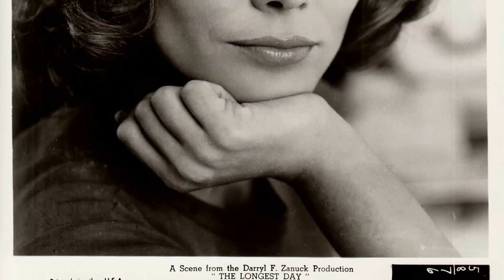School Polls Suggest: The Longest Day Movie Is an Unacknowledged Figure Among Students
Eddie Albert as Col. Thompson
Paul Anka as U.S. Army Ranger
Arletty as Madame Barrault
Jean-Louis Barrault as Father Louis Roulland
Richard Beymer as Pvt. Dutch Schultz
Hans Christian Blech as Maj. Werner Pluskat
Bourvil as Mayor of Colleville
Richard Burton as Flying Officer David Campbell
Wolfgang Büttner as Maj. Gen. Dr. Hans Speidel
Red Buttons as Pvt. John Steele
Pauline Carton as Maid
Sean Connery as Pvt. Flanagan
Ray Danton as Capt. Frank
Irina Demick as Janine Boitard
Fred Dur as U.S. Army Ranger Major
Fabian as U.S. Army Ranger
Mel Ferrer as Maj. Gen. Robert Haines
Henry Fonda as Brig. Gen. Theodore Roosevelt Jr.
Steve Forrest as Capt. Harding
Gert Fröbe as Sgt. Kaffekanne
Leo Genn as Brig. Gen. Edwin P. Parker Jr.
John Gregson as British Padre
Paul Hartmann as Field Marshal Gerd von Rundstedt
Peter Helm as Young GI
Werner Hinz as Field Marshal Erwin Rommel
Donald Houston as RAF Pilot
Jeffrey Hunter as Sgt.
Karl John as Gen. Wolfgang Hager
Curd Jürgens as Maj. Gen. Gunther Blumentritt
Alexander Knox as Maj. Gen. Walter Bedell Smith
Peter Lawford as Lord Lovat
Fernand Ledoux as Louis
Christian Marquand as Cmdr. Philippe Kieffer - Commando Leader
Dewey Martin as Sgt. Wilder
Roddy McDowall as Pvt. Morris
Michael Medwin as Pvt. Watney
Sal Mineo as Pvt. Martini
Robert Mitchum as Brig. Gen. Norman Cota
Kenneth More as Capt. Colin Maud
Richard Münch as Gen. Erich Marcks
Edmond O'Brien as Gen. Raymond D. Barton
Leslie Phillips as RAF Officer Mac
Wolfgang Preiss as Maj. Gen. Max Pemsel
Ron Randell as Joe Williams
Madeleine Renaud as Mother Superior
Georges Rivière as Sgt. Guy de Montlaur
Norman Rossington as Pvt. Clough
Robert Ryan as Brig. Gen. James M. Gavin
Tommy Sands as U.S. Army Ranger
George Segal as U.S. Army Ranger
Jean Servais as RAdm. Janjard
Rod Steiger as Destroyer Commander
Richard Todd as Maj. John Howard
Tom Tryon as Lt. Wilson
Peter van Eyck as Lt. Col. Ocker
Robert Wagner as U.S. Army Ranger
Richard Wattis as British Paratrooper
Stuart Whitman as Lt. Sheen
Georges Wilson as Alexandre Renaud
John Wayne as Lt. Col. Benjamin Vandervoort
Daniel Gélin as Undetermined Role
Françoise Rosay as Undetermined Role
Patrick Barr as Group Capt. J.N. Stagg
Yves Barsacq as Man at Resistance HQ
Geoffrey Bayldon as Officer at Eisenhower Briefing
Michael Beint as Minor Role
Charles Bondi as U.S. Army Ranger
Lyndon Brook as Lt. Walsh
Lucien Camiret as Bit Part
Garrett Cassell as Dead Solider
Jean Champion as French Resistance Fighter
Yvan Chiffre as Paratrooper
Bryan Coleman as Ronald Callen
Gary Collins as Officer On Bridge Behind Destroyer Commander
John Crawford as Col. Caffey
Jo D'Avra as French Navy Captain
Armin Dahlen as Blumentritt's Adjutant
Mark Damon as Pvt. Harris
Richard Dawson as British Soldier
Leslie de Laspee as Bill Millin - Piper on Beach
Eugene Deckers as German Soldier
Gil Delamare as French Commando
Colin Drake as Zanuck
Michel Duchaussoy as Minor Role
Frank Finlay as Pvt. Coke
Harry Fowler as British Paratrooper
Bernard Fox as Pvt. Hutchinson
Robert Freitag as Meyer's Aide
Bernard Fresson as French Commando
Lutz Gabor as Minor Role
Arnold Gelderman as German Guard on Train Track
Harold Goodwin as British Soldier
Walter Gotell as German Soldier
Henry Grace as Gen. Dwight D. Eisenhower
Clément Harari as Minor Role
Ruth Hausmeister as Frau Maria Rommel
Jack Hedley as RAF Briefing Officer
Michael Hinz as Manfred Rommel
Walter Horsbrugh as Adm. Creasey
Jean-Pierre Janic as Paratrooper
Patrick Jordan as Lt. Richard Todd - British Soldier Talking to Maj. Howard
Til Kiwe as Capt. Helmuth Lang
Mickey Knox as US Airman with Bandaged Eye
Simon Lack as Air Chief Marshal Sir Trafford Leigh-Mallory
Harry Landis as British Soldier
Rudy Lenoir as German Soldier
Joseph Lowe as US Army Ranger Sparrow
Wolfgang Lukschy as Col. Gen. Alfred Jodl
Victor Maddern as Camp Cook
Howard Marion-Crawford as Glider Doctor
Neil McCallum as Canadian Doctor
Edward Meeks as US Army Soldier Talking to Gen. Cota
John Meillon as RAdm. Alan G. Kirk
Kurt Meisel as Capt. Ernst During
Gérard Moisan as Paratrooper
Tony Mordente as Cook
Louis Mounier as Air Marshal Tedder
Al Mulock as Undetermined Role
Bill Nagy as Major in Ste. Mère-Eglise
Kurt Pecher as German Commander
Rainer Penkert as Lt. Fritz Theen
Malte Petzel as German Officer with Rupert
John Phillips as Roosevelt's Aide
Siân Phillips as WRNS Officer
Maurice Poli as Jean
Hartmut Reck as Sgt. Bernhard Bergsdorf
Trevor Reid as Gen. Sir Bernard L. Montgomery